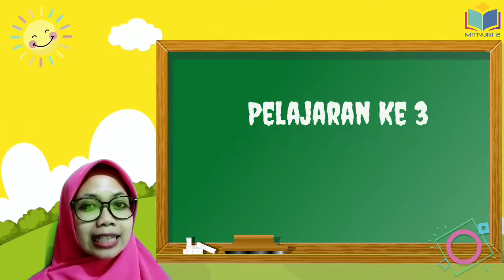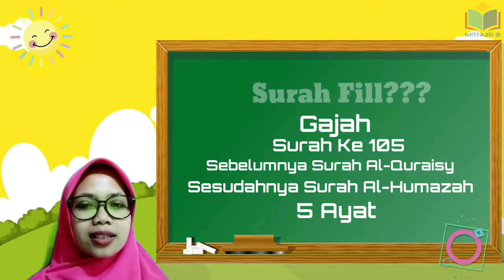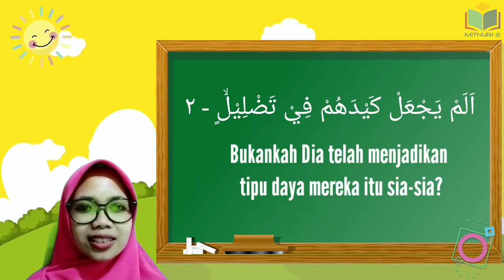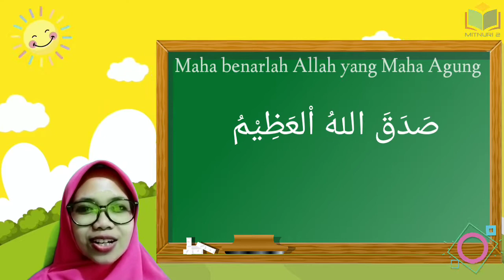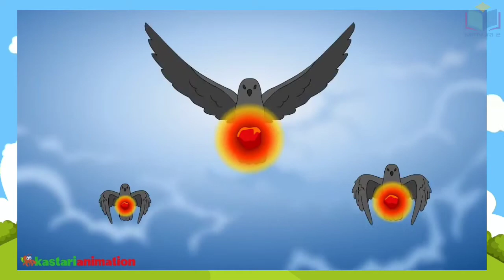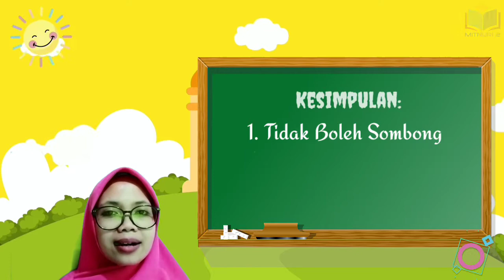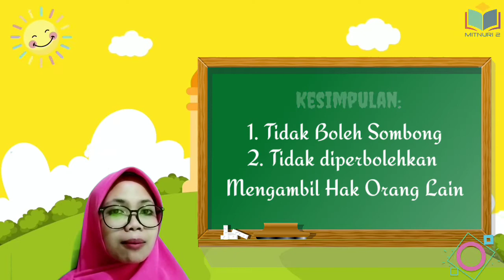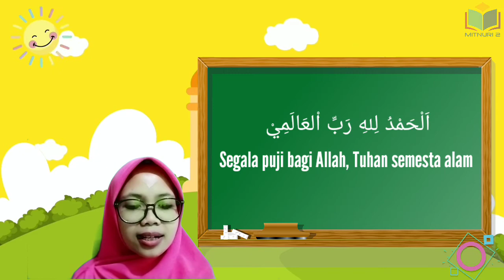Pelajaran Al-Qur'an Hadis kelas 2 || Surah Al-Fill